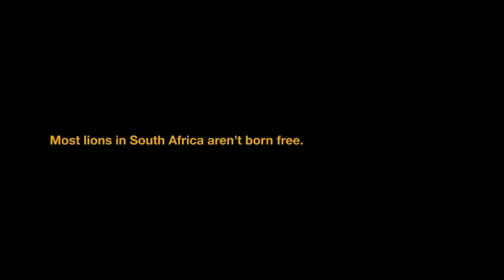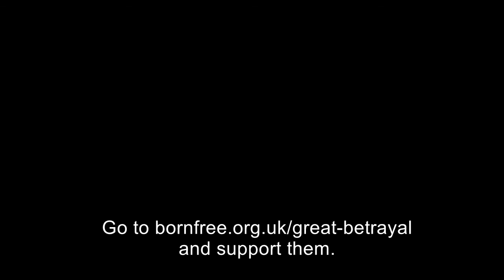Humberto Castellano - "The Bitter Bond" Orchestral Score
This video was created as a film scoring demo and it was made from the original video "The Bitter Bond" belonging to Born Free Foundation found here: